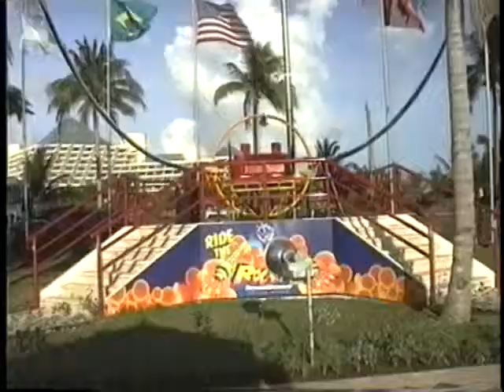1997 Cancun Vacation - Part 2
Video (Part 2 of 2) from a group vacation with Marjie, Daniela, Claudia, and Giovanna in Cancun, Mexico, back in 1997.